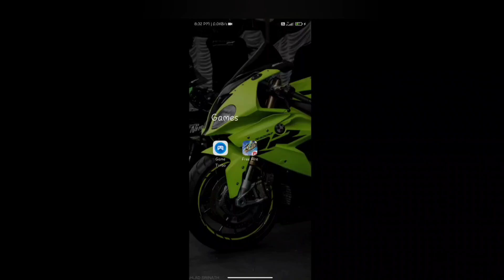🚫FreeFire ban in 🇮🇳 India🚫 RIP A last Tribute from a oldest player💕 #1. what next? Garena freefire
This video r made only to Tribute this legendary game Freefire. Indian Government recently ban this game. Garena ff make our time very much fun when we were alone. I support our government decision so, now it's time to say goodbye.

1 like = motivation × 💯
1 comment greatly appreciat.

📽️ Record by :-   Default recorder